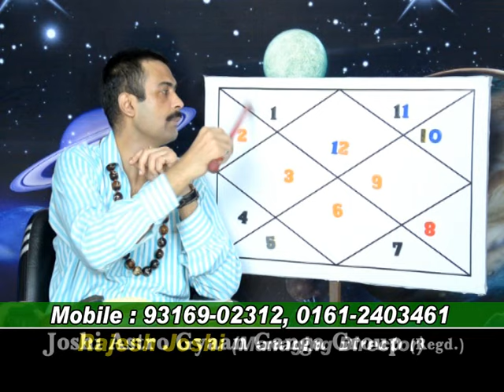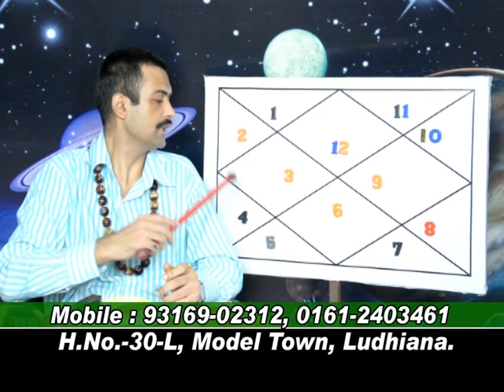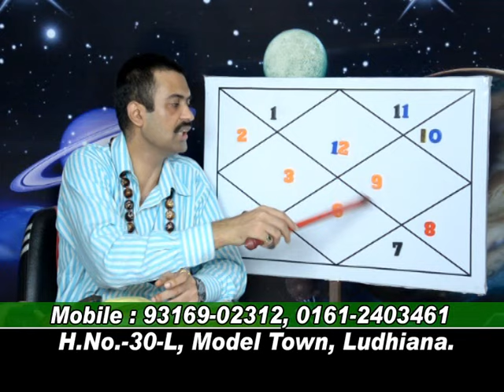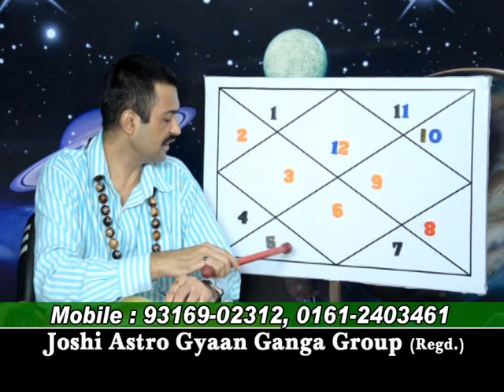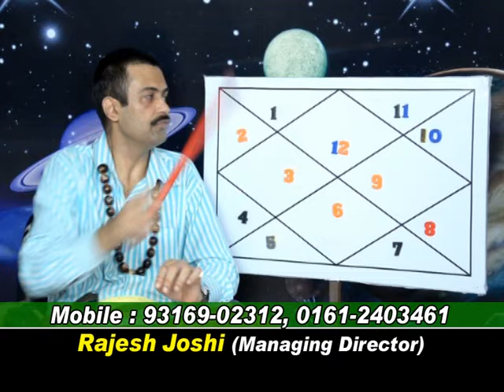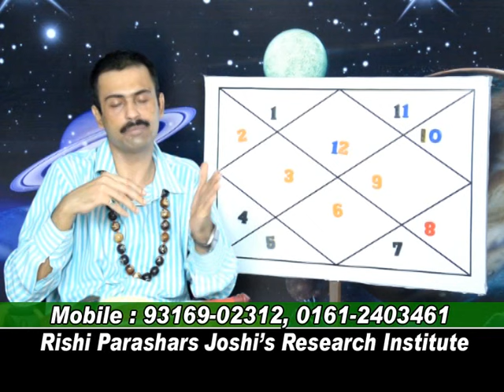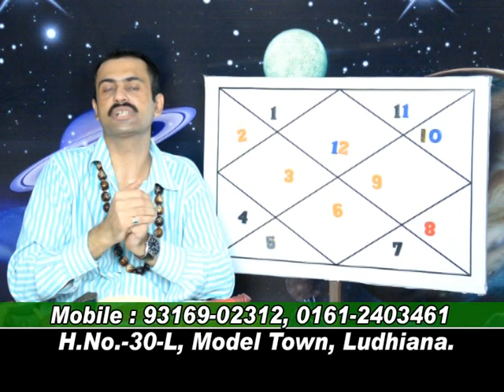KETU IN DIFFRENT HOUSES IN PISCES LAGNA.LEC-76.